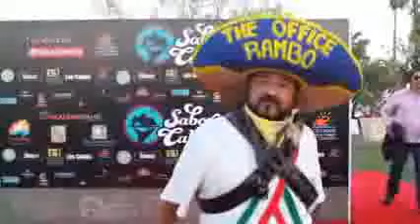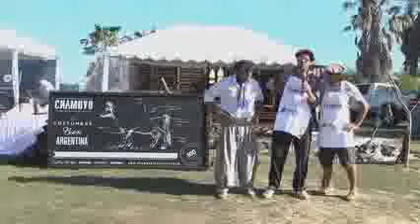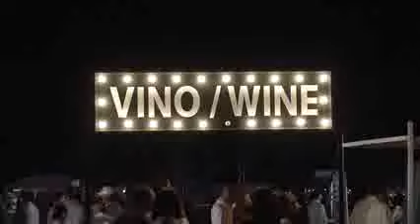Reconocimiento internacional del plato típico de la Fiesta Nacional del Asado con Cuero